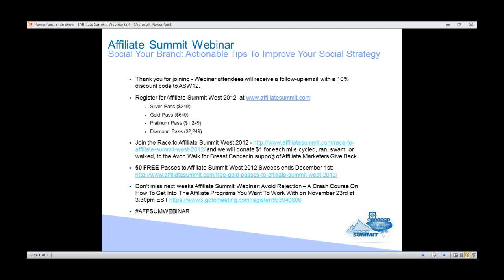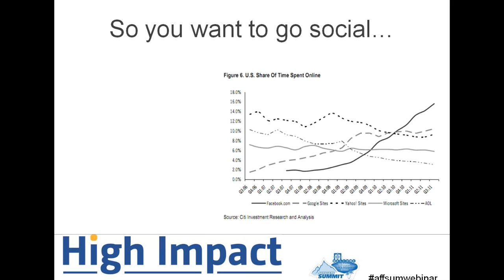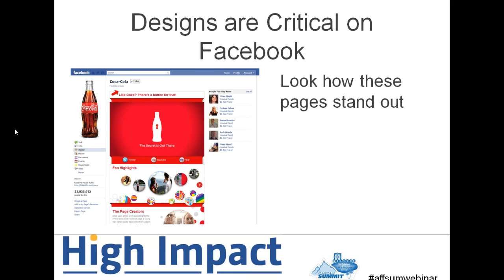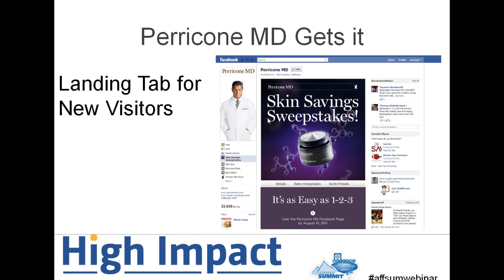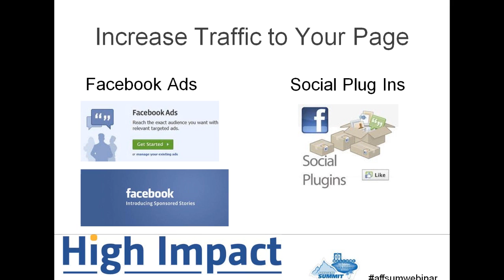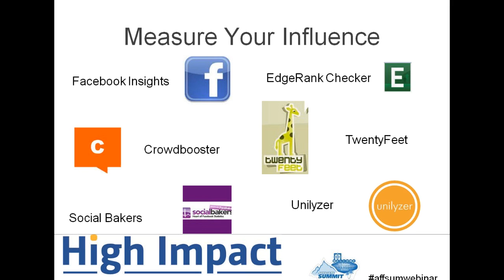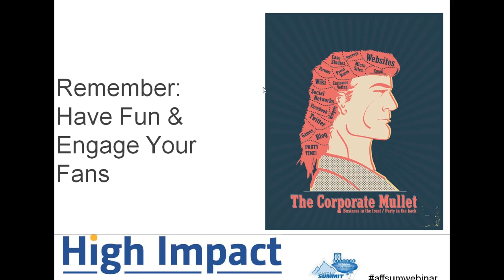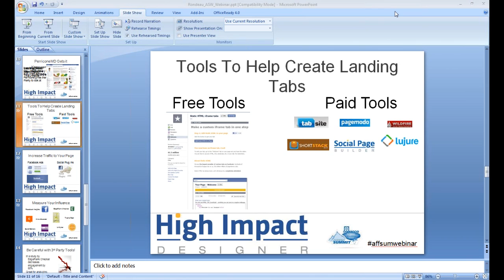Affiliate Summit Webinar: Socialize Your Brand -- Actionable Tips to Improve Your Social Strategy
Social media has the potential to increase your conversions, generate more qualified leads and build a community around your brand. Social media directly connects individuals to brands while increasing transparency and improving the customer's experience. Learn how social media fits with your brand, and how you can begin to transform 'Likes' into leads and followers into fanatics. This webinar will teach you how to create like-worthy content as well as fan-only content that brings new traffic to your Facebook page and primes your fans for action on your company website.